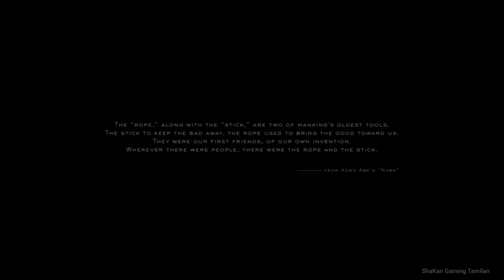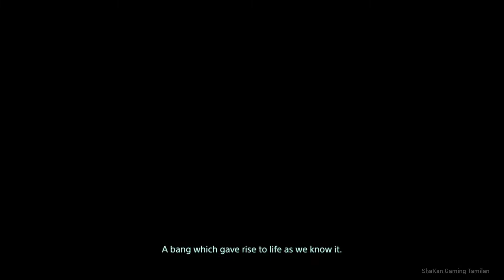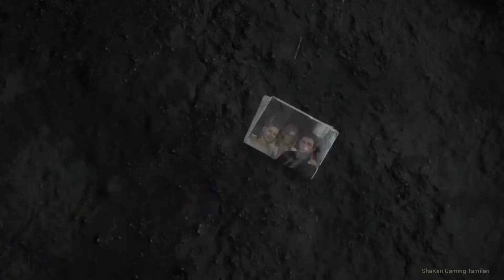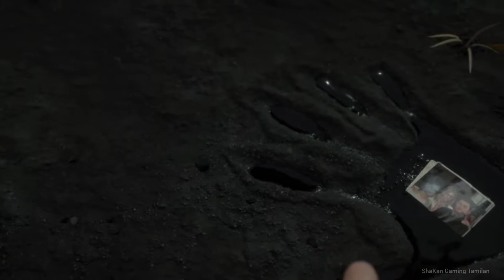A true Masterpiece from Hideo Kojima😱 | Death Stranding | prologue!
Hello guys! Welcome back to another video, today we are playing the deathstranding and the playthrough of starting prologue and it explains the what the game is about.. Let me know how you guys feel about this gameplay and leave a like if you enjoyed the video.. Thank you all!

Following games are the most famous hits in PlayStation and other gaming platforms:

 -This video is also for games teaching purposes.
-All the games and video clips in this channel is purchased and licensed products only.

I make these videos with the intention of entertainment purpose. I do own the clips and music we use in most cases. Our understanding is that it is in correlation to Fair Right Use.